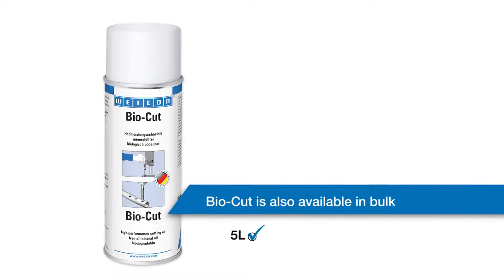Bio-Cut Cutting Oil Spray Demonstration Video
A short demonstration video for this easy to use, highly effective lubricant for sawing, drilling, punching, grinding and reaming tools.

Bio-Cut Spray increases tool life, allows for higher cutting speeds, and assists with achieving high quality finishes.